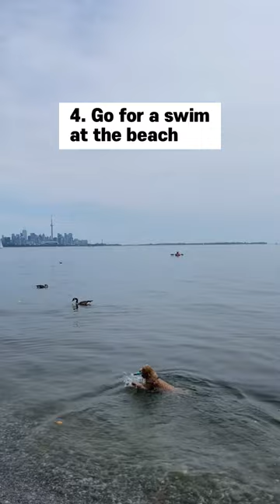How to keep your dog cool in the summer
Here are 4 tips to keep your dog cool in the hot summer time!